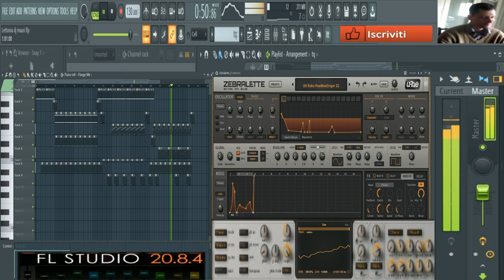giovanni mauri Lettonia dance ( zebralette vst )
vst usato per composizione  Zebralette hue
nome del brano Lettonia dance